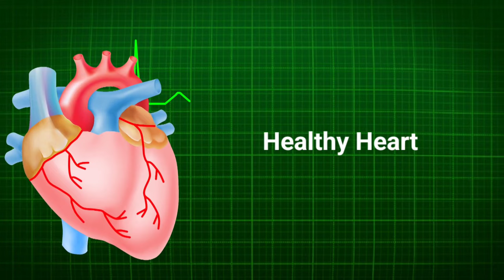5 Best Dry Fruits for Healthy Heart | शुगर में कौन से ड्राई फ्रूट्स खाने चाहिए | Dr Musharraf Husain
5 Best Dry Fruits for Healthy Heart  | शुगर में कौन से ड्राई फ्रूट्स खाने चाहिए | Dr Musharraf Husain

Dr Musharraf Husain on Healthy Health Forever detailed in this video about the best dry fruits for heart patients and how to keep your heart healthy. Also, you will learn about good dry fruits for sugar patients. Can a heart patient eat all dry fruits or do you need to be careful in the selection of dry fruits for heart patients. Similarly what dry fruits can be eaten by a sugar patient and what dry fruits should be avoided by a sugar and heart patient.

The information on this channel and its videos are for general purposes only and should not be considered professional advice. The medical information on this channel and its videos is provided only as an information resource and is not to be used or relied on for diagnostic or treatment purposes. This information is not intended for patient education, creates no patient-physician relationship, and should not be used as a professional diagnosis and treatment. Please consult your doctor or healthcare provider before making any healthcare decisions or for guidance about a specific medical condition. Dr. Musharraf Husain shall have no liability, for any damages, loss, injury, or liability whatsoever suffered due to your reliance on the information contained in the video.